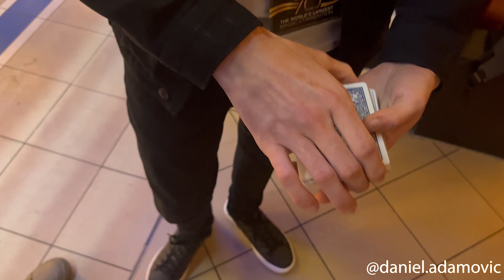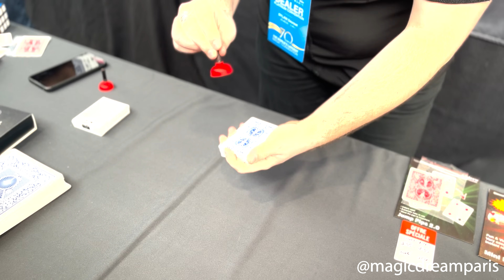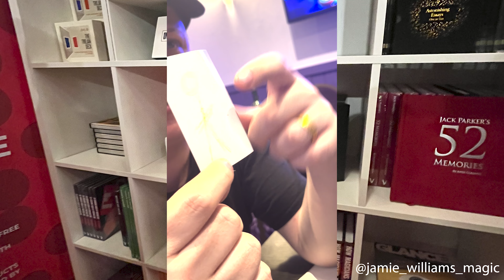Blackpool Magic Convention 2023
I am Stunned, Shocked, Pleased and most of all proud that I got to meet soo many wonderful people which includes the brilliant minds of some of you guys!!!

Blackpool was wonderful and such a special experience to have! All the magic in the dealers hall, the incredible lectures and most importantly, the highlight of the convention, meeting all the wonderful people who share the same passion and love of magic as you!

Thank you to all the wonderful magicians who helped take part in this video and most of all thanks to the wonderful organizers of the Blackpool Magic Convention for creating such a wonderful experience for all of us!

Join the Magic Alon Society for FREE to gain access to over 500+ Magic Resources, Courses and Lectures: